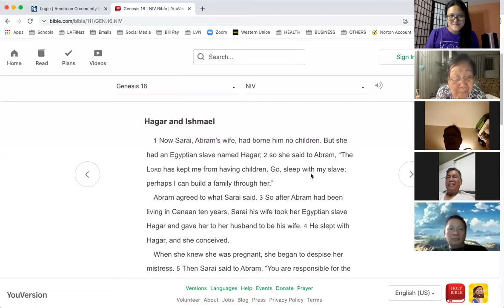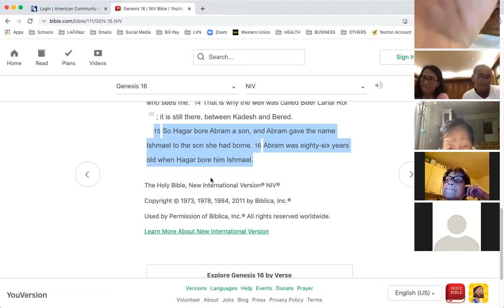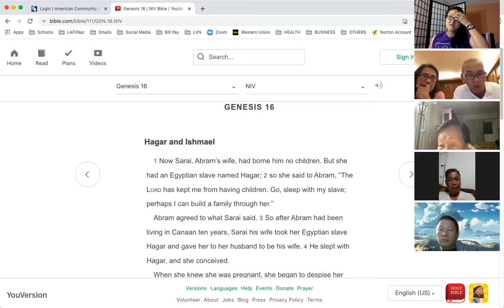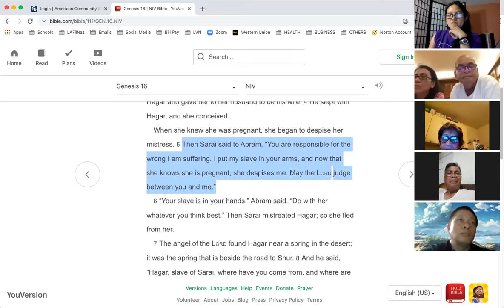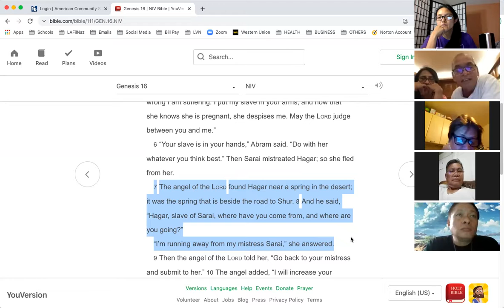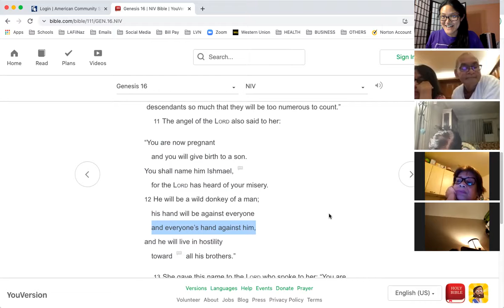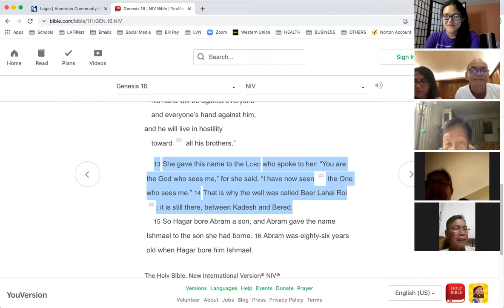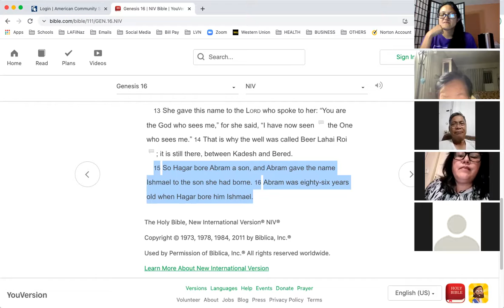8/27/21 LifeGroup Genesis 16 Pastor Jeff Padre Guiwa